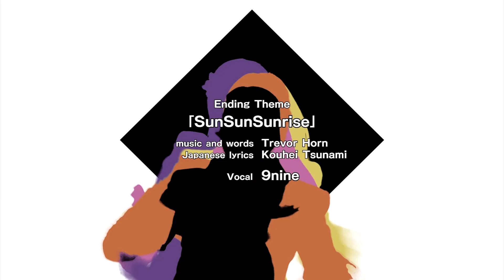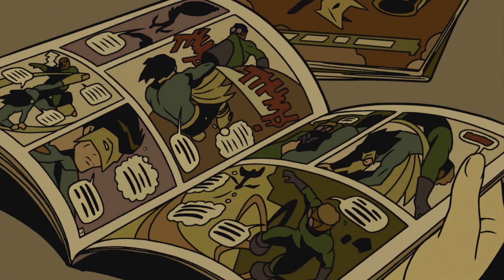Reflecting on The Reflection | Glass Reflection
Because it had to be done.

Video Edited by: @RBKapoor1